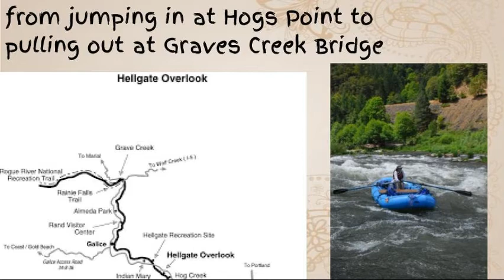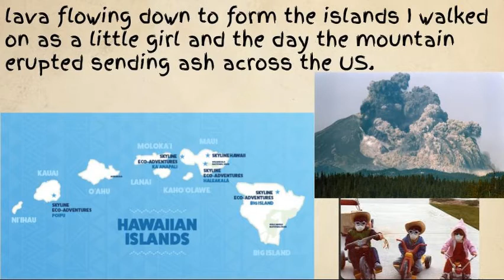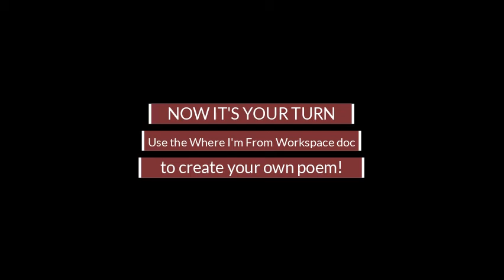Where I'm From adapted from George Ella Lyon's poem.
For FMS students to compare with the original poem by George Ella Lyons and then try to make their own Where I'm From poem.